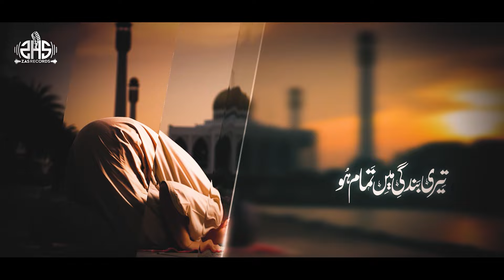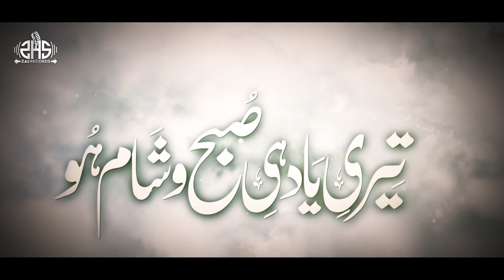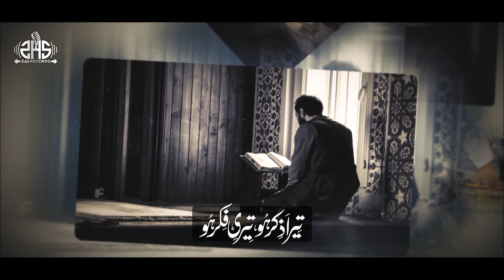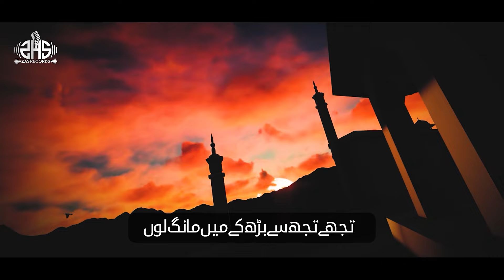Most Beautiful Hamd 2024 | Allah Teri Yad Ho | Ibrahim Huzaifi | Nasheed Club | ZAS Records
Artist : Ibrahim Huzaifi
Audio : ZAS Records
Video : TSD
Production : ZAS Production